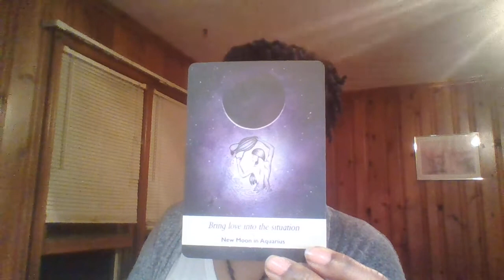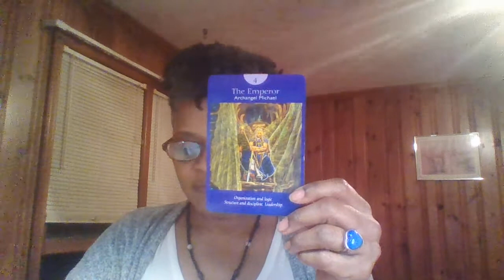November 2020 Reading for Scorpio ~ Bring love into the situation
This reading is a general/collective reading of energy for the lovely zodiac sign of Scorpio (Sun, Moon, Rising). If this reading does not resonate with you, you are more than welcome to check your other placements.

The following decks were used for this reading:
The Moonology Oracle Cards by Yasmin Boland
The Angel Tarot by Radleigh Valentine
Tarotorial: The Ultimate Tarot

If you would like to make a donation or send a gift from my wishlist, the information is below as well. Thank you so much for your support. Love you! Peace, love, and light.